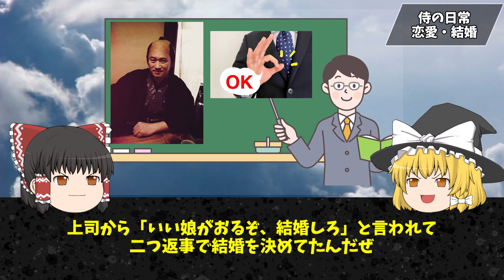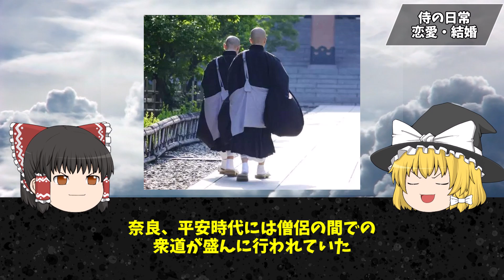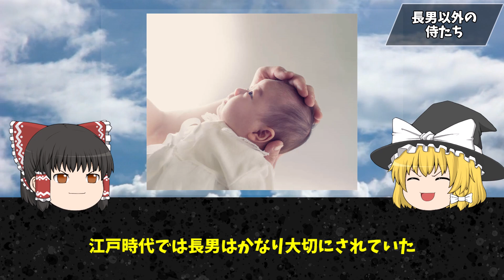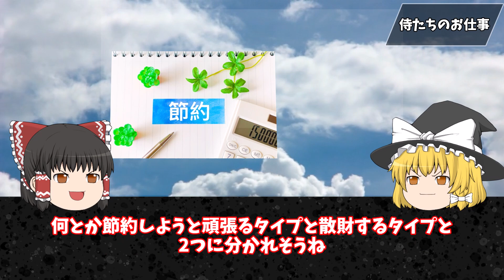【ゆっくり解説】気になる江戸時代の侍の恋愛事情や結婚観！生々しい金銭事情など江戸時代の武士達の日々に迫る！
今回は戦国時代の日本を支えた武士たちのはどんな恋愛を、どんな結婚をしてたのでしょうか。学校では習わなかった武士達の金銭事情など、日々の生活にスポットライトを当ててみます！皆さんが思い描いていた武士達の生活とは、かけ離れていたりして？いざ、江戸時代にタイムスリップ！！

歴史は何のために学ぶのか。この疑問に答えてくれる代表的な書籍E・Hカーの『歴史とはなにか』という本があります。
”賢者は歴史に学び愚者は経験に学ぶ”まさにこの通りなんです。

歴史は日常生活や仕事では直接使うことはなくて、好きな人でも趣味や娯楽として楽しむ方がほとんどだと思います。

しかし過去を学ぶことで未来に活かすことを考えている方もいます。教養だけでなく、偉人の考え方や過去の出来事から学ぶという意味でも社会で必要な知識でビジネスにも通じる部分があります。

先人たちはどのような暮らしでなぜそのような文化が形成されたのか。
知的好奇心が満たされ面白いことばかりです。

こういった考えから、このチャンネルでは社会人の方が、ゆっくり楽しく歴史上の偉人のことを学べ、更に、そこから仕事や日常でも役立てられるような動画作りをしています。

このチャンネルを通して学び、役立てられる人が1人でも多くなるようにチャンネル運営を目指していきます。
ほぼ月・木・土の18時30分に動画を配信中です！

※世の中の不思議や知的好奇心を満たす事柄の情報伝達を目的としており、視聴者に衝撃を与えて扇動する目的はございません。